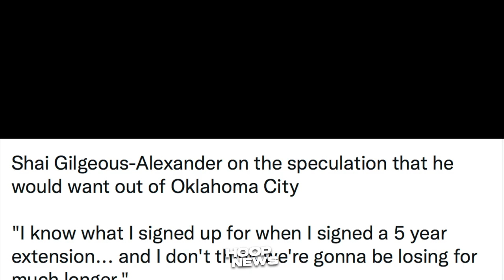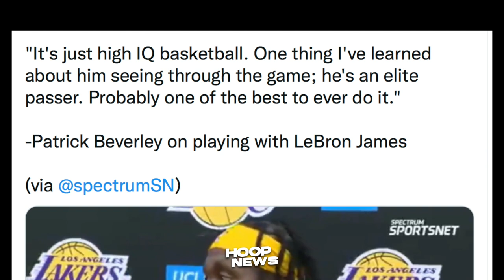Beverley Na-Mangha Kay LeBron Sa Unang Practice Nila! Clippers Ang Solid Ng Lineup!